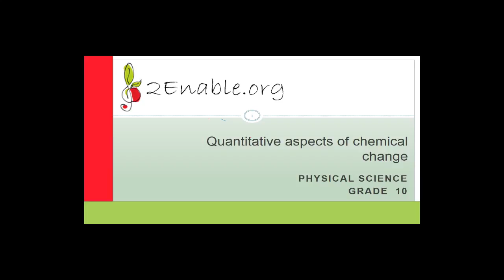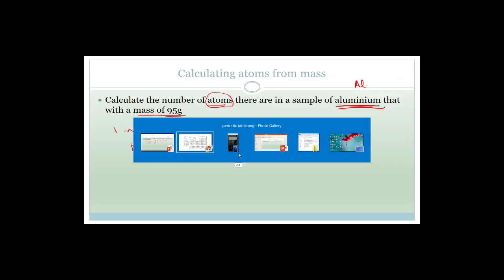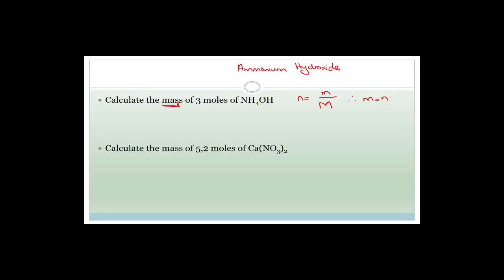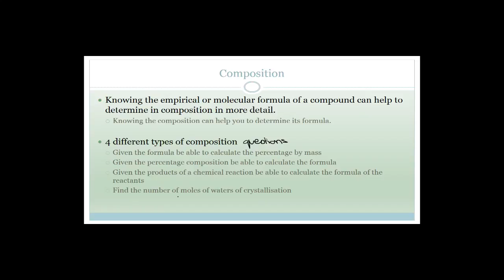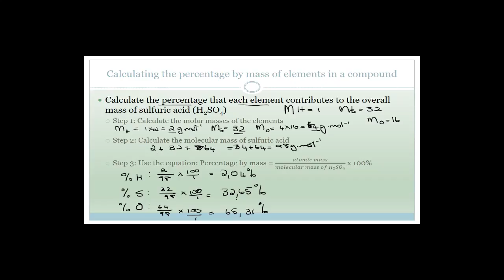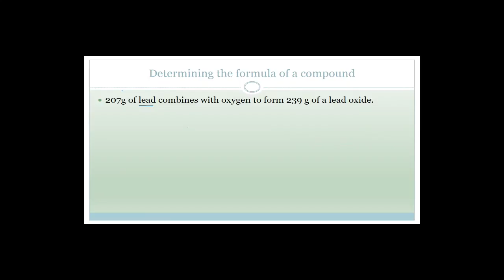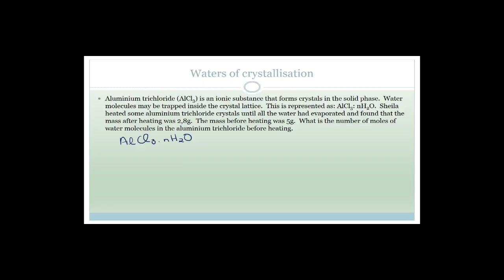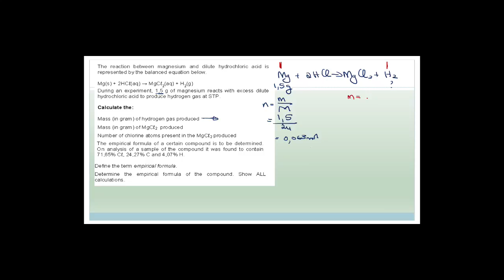Quantitative Aspects of Chemical Change Week 24 Revision